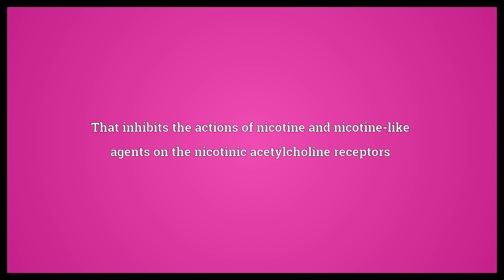Antinicotinic Meaning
Video shows what antinicotinic means. That inhibits the actions of nicotine and nicotine-like agents on the nicotinic acetylcholine receptors.  Antinicotinic Meaning. How to pronounce, definition audio dictionary. How to say antinicotinic. Powered by MaryTTS, Wiktionary